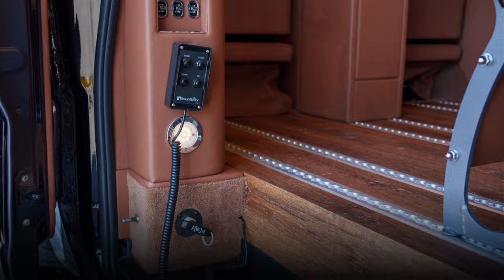Lot 199 | 2015 Mercedes-Benz Luxury Transport Van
This 2500 Customized Sprinter Van has it all! If you own a luxury transport service, this is must have! Purchase this 2015 Mercedes-Benz at public auction on Saturday, October 29th! to bid online or come to the Barber Vintage Motorsports Museum in Birmingham, Alabama and bid in person!